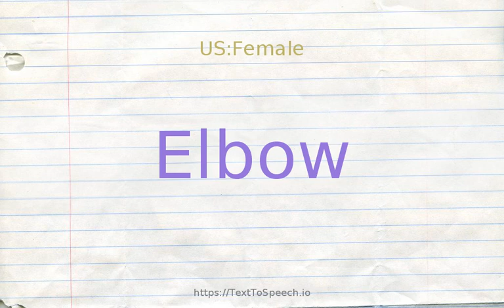How to pronounce elbow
Elbow definitions:
    (n): the joint of a mammal or bird that corresponds to the human elbow
    (n): the part of a sleeve that covers the elbow; "his coat had patches over the elbows"
    (n): a sharp bend in a road or river
    (n): a length of pipe with a sharp bend in it
    (n): hinge joint between the forearm and upper arm and the corresponding joint in the forelimb of a quadruped
    (v): shove one''s elbow into another person''s ribs
    (v): push one''s way with the elbows